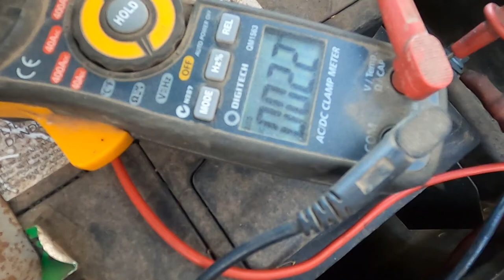Australia | CAR BATTERY | Daily Vlog 227# | ByIri.